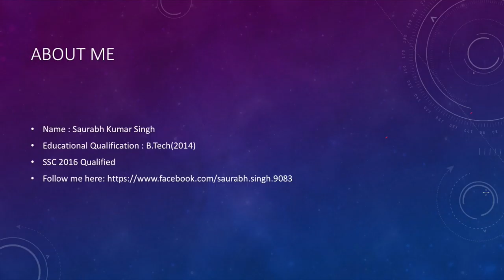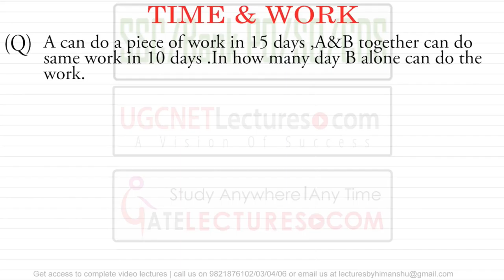01 Time and Work - Lectures in Hindi